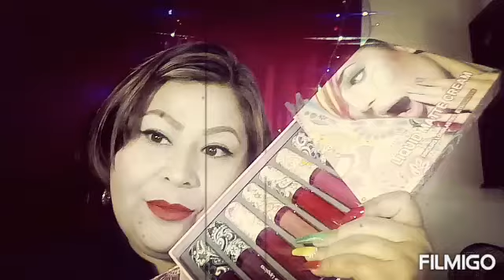Reseña labiales hedy beauty